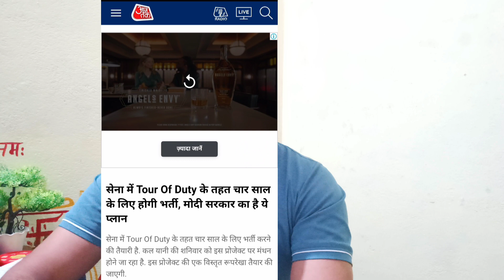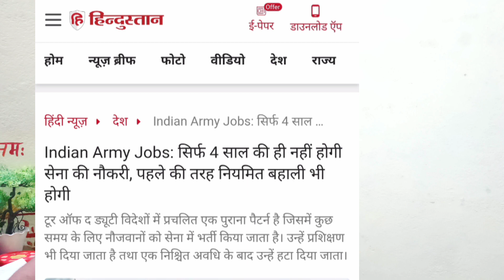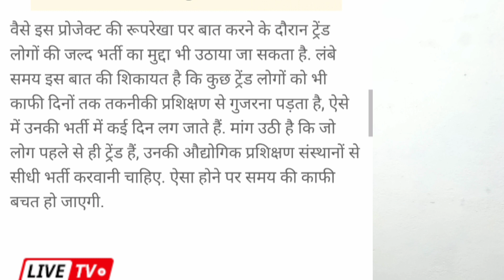Tour of Duty Rally bharti की आज दिल्ली में बड़ी मीटिंग || मोदी जी का है ये ड्रीम प्रोजेक्ट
टूर ऑफ डयूटी मोदी जी का ड्रीम प्रोजेक्ट। आज लगेगी इस पर फाइनल मोहर।

Army & TA Army Gd clerks/ skt clerks books link 👇

Army & TA Army GD soldiers books link👇

Army sol Technical books links👇

Army running practice shoes link 👇

Top running race shoes link👇